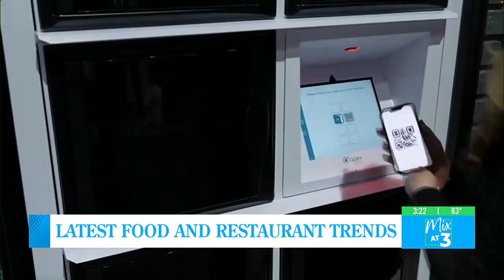Latest Food & Restaurant Trends